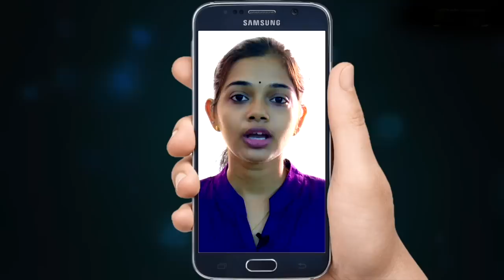മതം മാറ്റ ഭീകരതയിൽ ഞെട്ടി ഒവി വിജയൻ കുടുംബം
മതം മാറ്റ ഭീകരതയിൽ ഞെട്ടി വിറച്ച് ഒവി വിജയൻ കുടുംബം. ഒവി വിജയന്റെ രക്ത ബന്ധുവിനെ മതം മാറ്റാൻ സമ്മർദ്ദം. മതം മാറ്റ ഭീകരതയെ പിന്തുണച്ച് സിപിഐ. മതംമാറ്റ ഭീകരതയ്ക്ക് കൂട്ടു നിൽക്കാത്തതിനാൽ  റഹീം ഓങ്ങല്ലൂർ കടുത്ത സമ്മർദ്ദത്തിൽ. രഹീം ഓമല്ലൂരിന് എല്ലാ അവസരങ്ങളും നിഷേധിച്ച് എൽഡിഎഫ്.